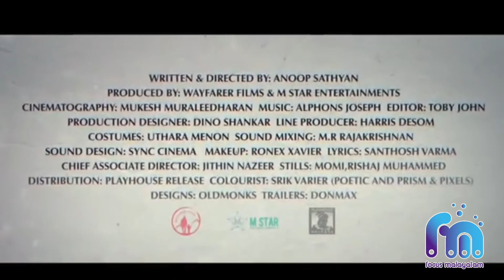Focus Movie News - Varane Avashyamund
Singapore Movie News